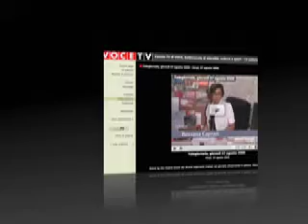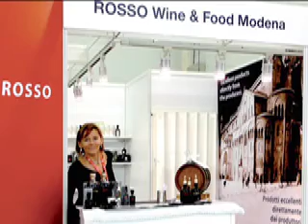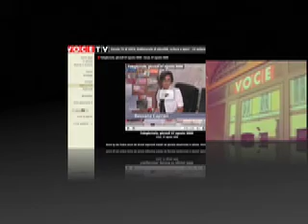Telegiornale, giovedì 29 ottobre 2009